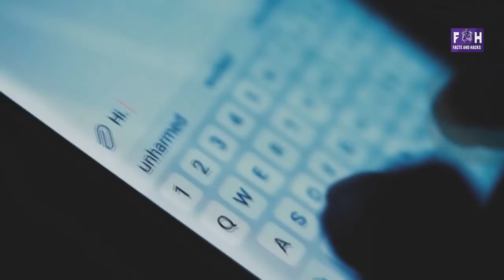अजीब है पर ये सच है-Microsoft Patents "Dead People Chatbot"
welcome in facts & hacks
 informative hindi video of current tech and hacks In this video you will know Microsoft could bring you back from the dead as a chatbot
this chatbot will collect data from social media accounts images and messages of dead people which will provide real kind of image of that dead person